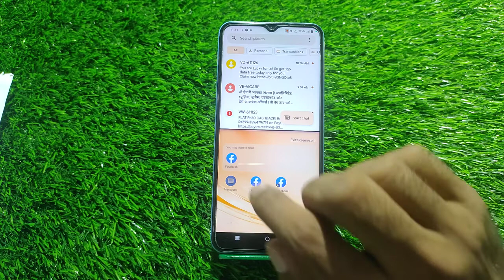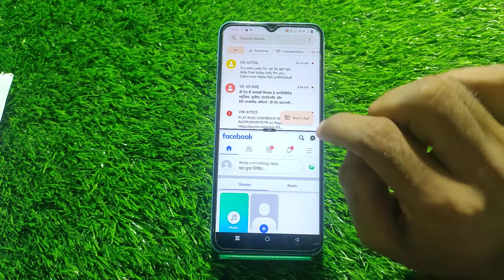How To Enable Split Screen In Vivo Y22 ,Vivo Y22 Mein Flooting Window Enable Kaise Karen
How To Create Split Screen In Vivo Y22,
How To Enable Dual Screen In Vivo Y22,
Vivo Y22 Mein Dual Screen Kaise Banate Hain,
How To Create Dual Screen In Vivo Y22,
Vivo Y22 Mein Floating Window Kaise Use Karen,
Vivo Y22 Floating Window Setting,
How To Use Multiple Screen In Vivo Y22,
How To Use Dual Screen In Vivo Y22,
Dual Screen Setting In Vivo Y22,
Split Screen Setting In Vivo Y22,